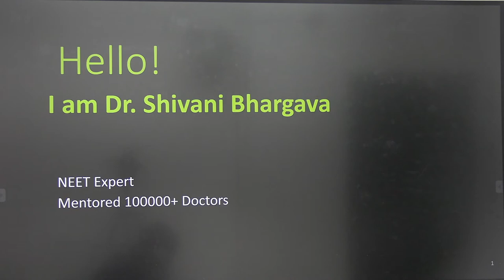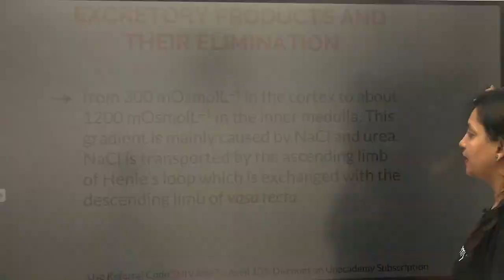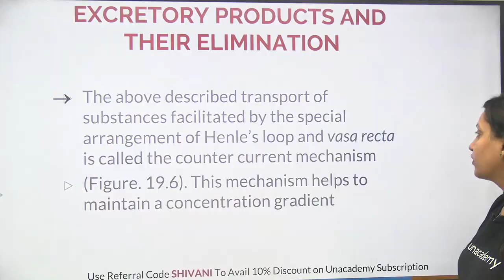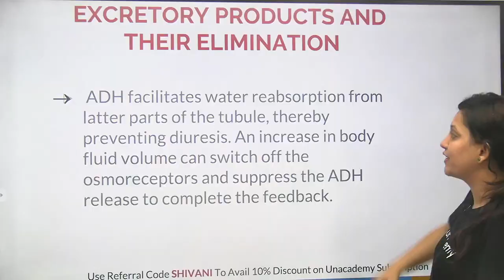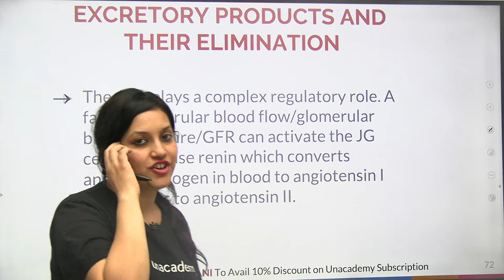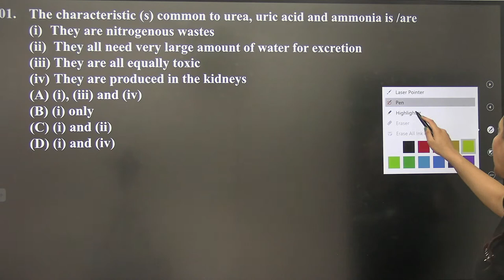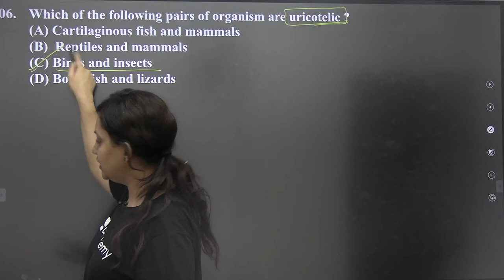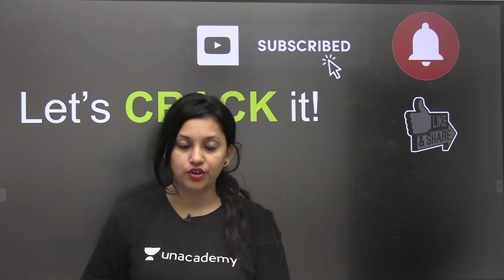Practice Session: Excretory Products & Their Elimination | NEET 2021 | Dr. Shivani Bhargava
In this session, Dr. Shivani Bhargava will be teaching about Practice Session: Excretory Products & Their Elimination - Biology Crash Course for NEET 2021 Exam.

Excretion is the physiological process of elimination of metabolic waste from the body. The excretory products include amino acids, urea, uric acid, carbon dioxide, water, and ammonia. Some Molluscs and Echinoderms excrete waste products from the body in the form of amino acids.

During the live session, Dr. Shivani Bhargava will be sharing a lot of Tips and Tricks to crack the NEET Exam. Aspirants who are preparing for their Exams will be benefited from this channel. Unacademy platform has the Best Educators from all over the country, who take live classes every day.

Unacademy Subscription Benefits:

1. Learn from your favorite teacher
2. Dedicated DOUBT sessions
3. One Subscription, Unlimited Access
4. Real-time interaction with Teachers
5. You can ask doubts in a live class
6. Limited students
7. Download the videos & watch offline